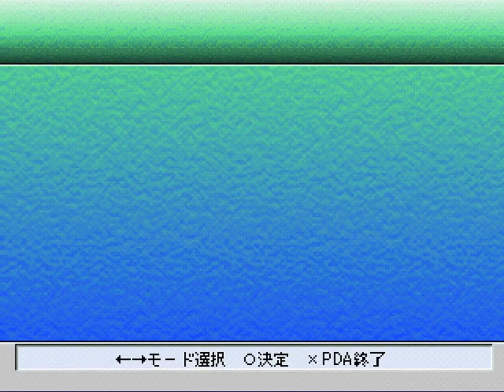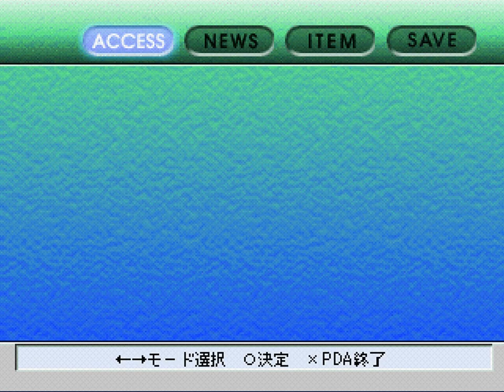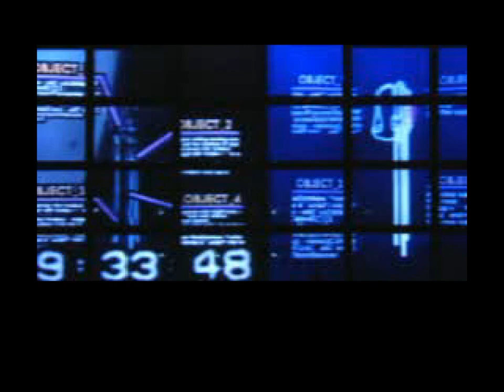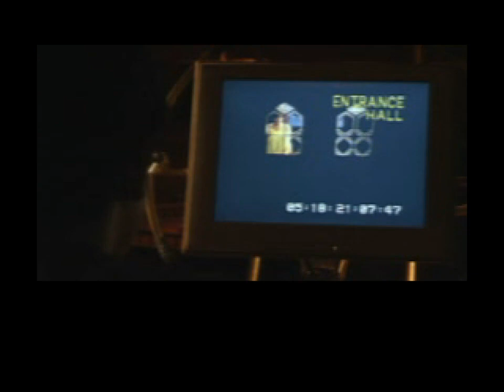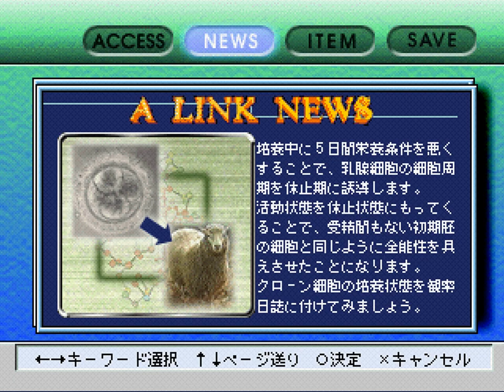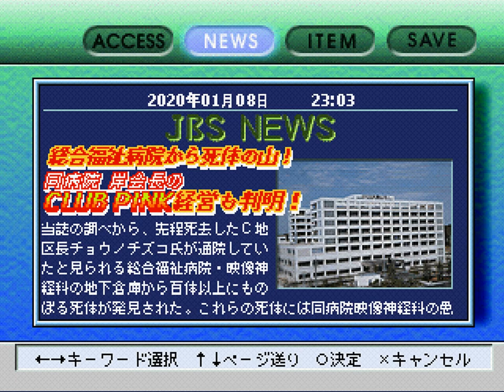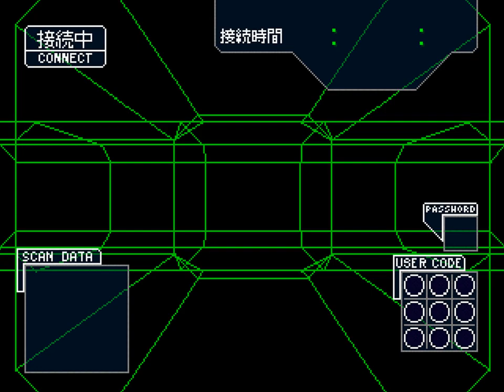Alive with smocks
It's gotta be the future. Dudes are wearing sparkly smocks.